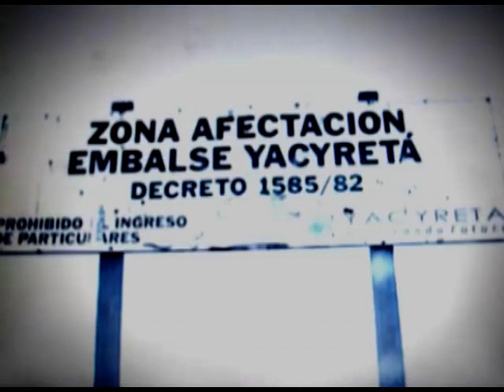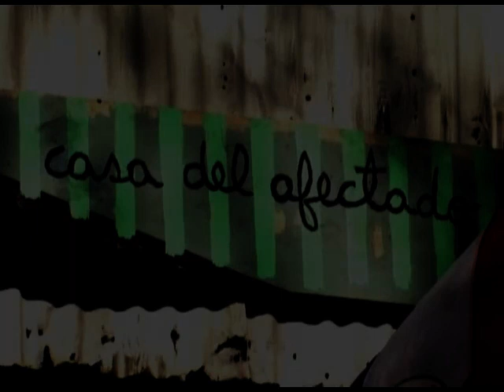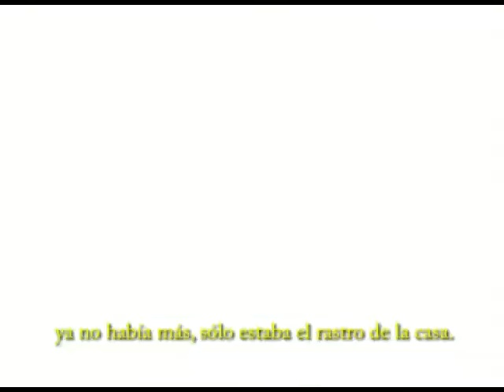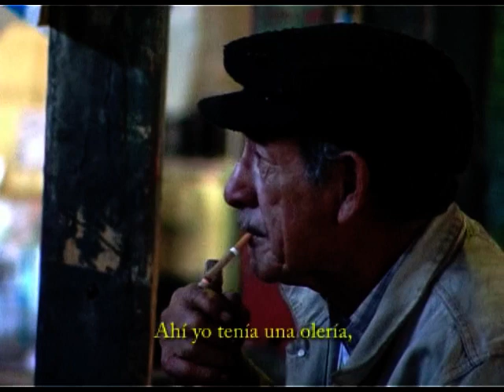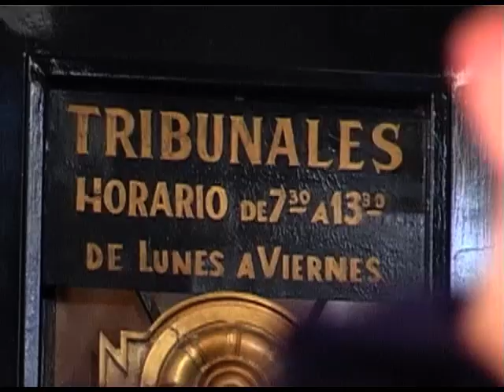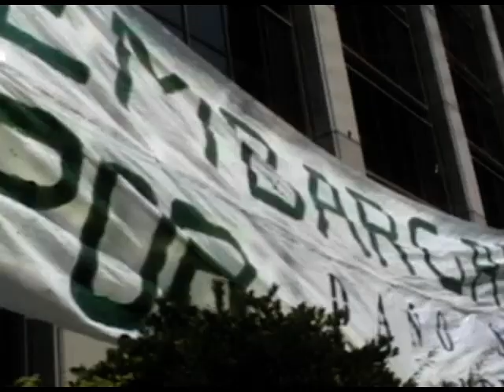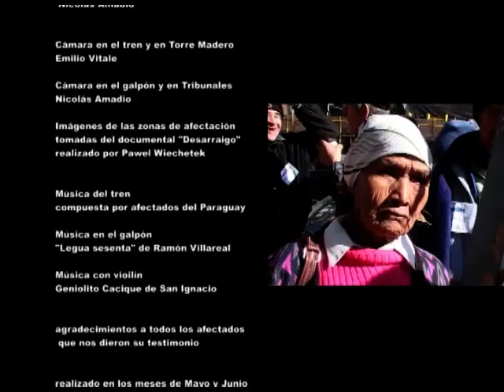La casa del afectado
Un 14 de julio del 2007, hace 14 años atrás, este cortometraje ganaba el premio al mejor cortometraje y al mejor guión  en el festival de cine "Oberá en cortos".
Desde la "Cooperativa de trabajo Chisperos del Sur", en Bs. As., Nicolás Amadio comienza con el registro de testimonios de las personas, que se habían refugiado en los galpones abandonados de la estación de trenes de Federico Lacroze (Chacarita).
Si bien, el objetivo de la realización de este cortometraje era dar visibilidad al conjunto de afectadxs y desalojadxs por la represa hidroeléctrica de Yacyreta, quienes habían viajado hasta Buenos Aires para reclamar frente a las oficinas de la EBY (Entidad Binacional Yacyreta) en Puerto Madero, y ante la falta de repercusión mediática en los medios hegemónicos de la capital, el compromiso con las personas afectadas y el conflicto fue aun mayor.
Con la invitación para acompañar a "La casa del afectado" en el Oberá en cortos, el realizador Nicolás Amadio emprende viaje en el Gran Capitán, desde la estación de tren de Chacarita hasta Misiones. y desde ahí comienza una nueva etapa en la construcción de lo que hoy es La Rastrojera TV.
Nunca se había subido a las redes este cortometraje, es que se pretendía hace un largometraje documental, y comenzó la historia de la productora comunitaria en Misiones, recorriendo la zona de afectación, conviviendo con las vecinas y vecinos afectados del barrio El Brete, y conociendo también la zona afectada de Encarnación.
Luego surgió "Tierra de la Luna", que pretende reflejar el desastre social y ambiental ocasionado con la represa de Yacyretá.